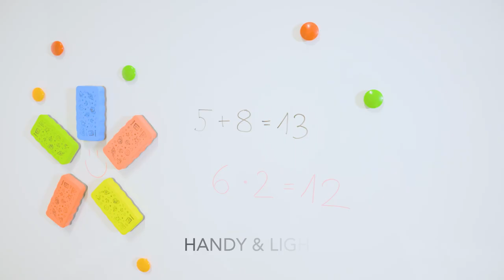Trodat Whiteboard Eraser - EN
Special sponge for hygienic cleaning of all board marker notes that can be dry wiped. Ideal for magnetic surfaces such as whiteboards, magnetic boards, children's boards and pin boards.